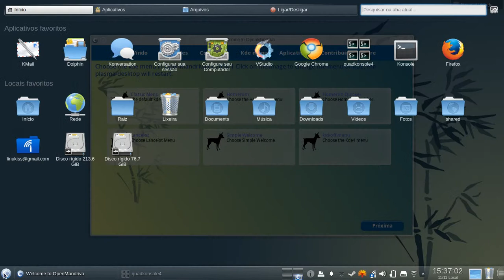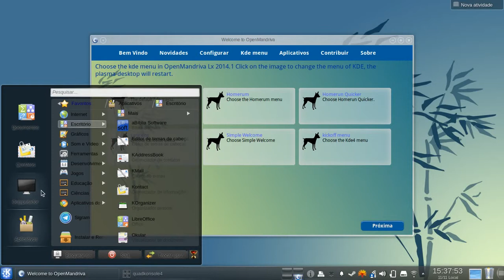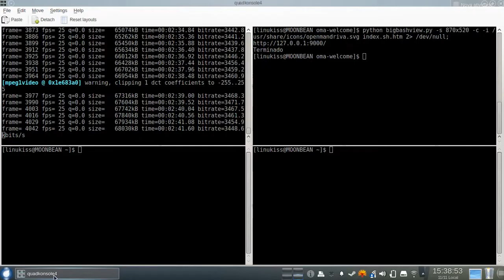oma welcome choose kdemenu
this is a test of openmandriva tool, for change kde menu, choose your favorite menu :D